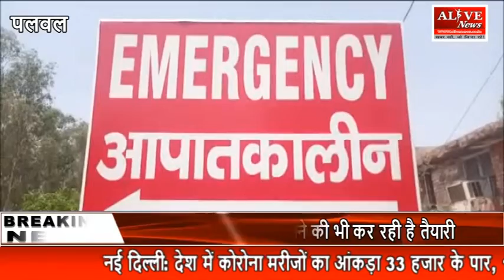Palwal : सामाजिक संस्था की अनूठी पहल, वितरित किए हाईजेनिक किट -Alive News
इंडियन नेशनल ट्रस्ट फॉर ऑर्ट एंड कल्चरल हेरिटेज हिसार एवं तॉयल फांउडेशन के सौजन्य से रक्षक की रक्षा मुहिम के तहत आज पलवल के नागरिक अस्पताल में स्वाथ्य कर्मियों के लिए 2 हजार 474 सेफ्टी एंड हाईजेनिक किट भेट की गई।

Courtesy of the Indian National Trust for Ort and Cultural Heritage, Hisar and Toile Foundation, 2 thousand 474 safety and hygenic kits were provided for health workers at the civil hospital in Palwal today, as part of a defense campaign.

The Alive News Media Group consists of a news portal, magazines, YouTube channel, and news paper, which is a cluster of small villages from the country to the world. It includes news related to politics, education, sports, entertainment, health etc. This media group works to bring big topics to the society.